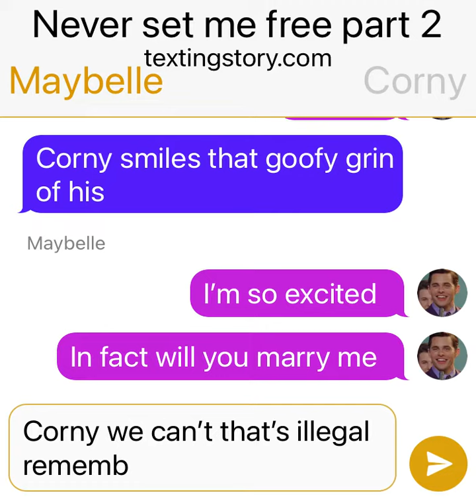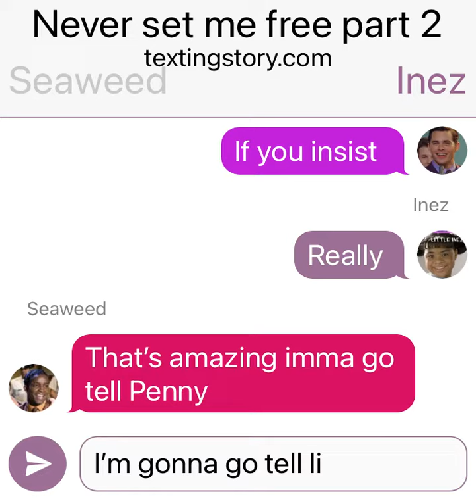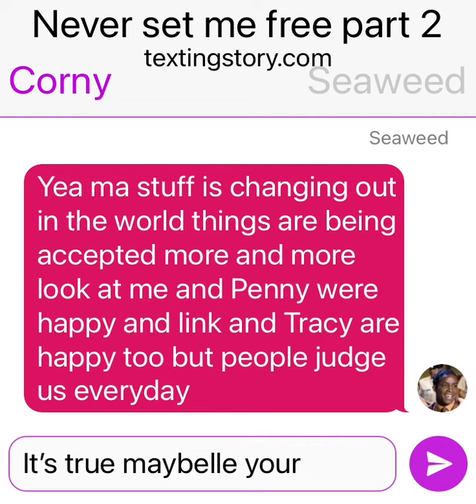Never set me free part 2